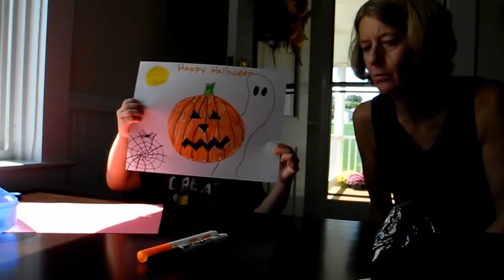John Carver - "Moments with Grandsons Draven and Jaxson" (September 18-23, 2021)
Oh My Goodness!! Can you believe it?!?! We have another episode of “Moments with Grandsons Draven and Jaxson.” This episode covers moments from September 18-23, 2021. In this episode you will see:

Sunshine and Bath Time with Jaxson
Draven Non-Stop
Coloring with Mommom
“I want to brush my teeth.” Draven
Draven and Jaxson together again

These days Draven’s Mommy is potty training Draven. She’s doing an awesome job and Draven is too. Draven turns three years old on October 12.
Jaxson continues to say more and more words.

As you can tell we love Draven and Jaxson so much!

John Carver
(Granddad)